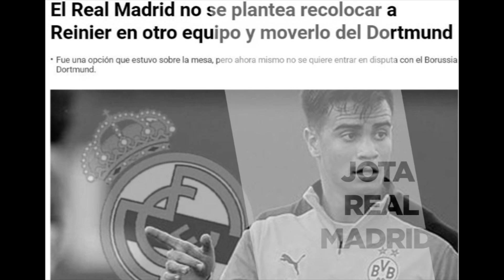Futuro decidido | Ya sabemos lo que ocurrirá finalmente con Reinier y su futuro inmediato